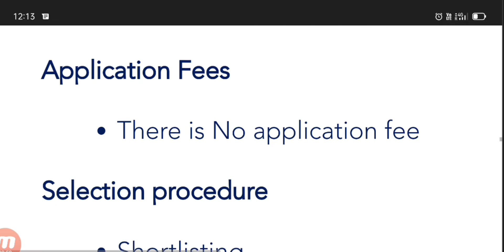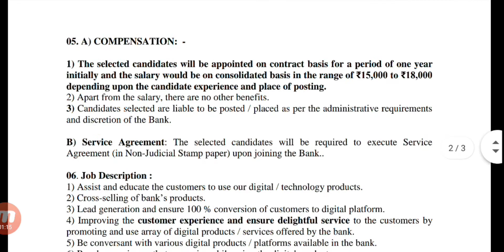கரூர் வைசியா வங்கியில் வேலைவாய்ப்பு | Karur Vysya Bank Recruitment In Tamil | Bank jobs | TN bank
arasuvelai 2021
agriculture jobs 2021 tamil,agriculture recruitment,வேலைவாய்ப்பு 2021,permanent,collector office recruitment